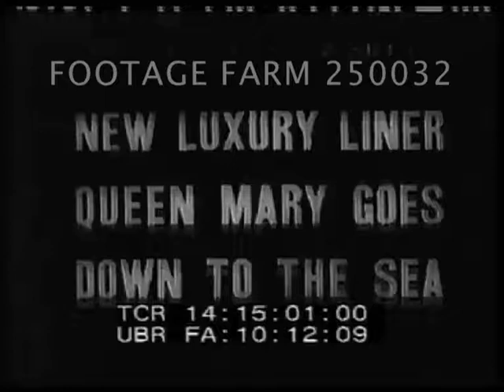New Luxury Liner Queen Mary - 250032-18 | Footage Farm Ltd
New Luxury Liner Queen Mary Goes Down To The Sea
14:15:09  Liner RMS Queen Mary moved by tugs out narrow channel; CU women watching, one w/ binoculars.  CU ship’s bridge, stack w/ black smoke.  CU Captain w/ ?? standing beside.
14:15:23  MS Two tugs pulling on bow; CU stack; people watching from rooftops; views from press boat.
Ocean Liners; 1936; Sea Trials; Ships;
NOTE:  Maiden Voyage was 27May36.